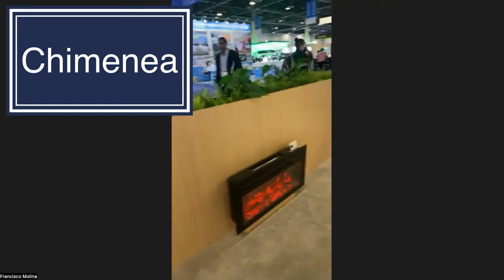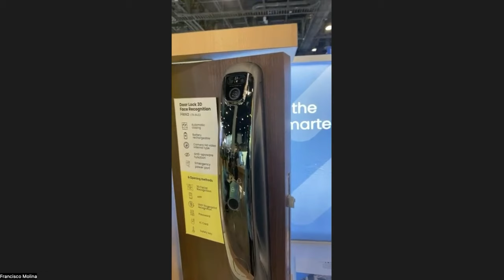Estos son los lanzamientos de VTA+ en el CES 2024!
📌 Contenido 📌

Conozca las novedades de VTAPlus a nivel de electronica de consumo presentadas en el ces2024

📌 ÍNDICE 📌

00:00 Introducción
00:45 Novedades de una marca colombiana como VTA+ en el CES 2024
02:33 El producto estrella de VTA+ en la feria CES 2024
03:16 Productos para mascotas de VTA+ en el CES 2024
05:37 Calentador / Ventilador de VTA+
06:19 Chimenea inteligente de  VTA+
07:00 Productos de video seguridad de  VTA+
09:34 Cerraduras inteligentes de  VTA+
10:31 Los productos de iluminación de VTA+ en el CES 2024
11:06 La evolución del sensor de proximidad
13:15 El sistema de seguridad de VTA+ en el CES 2024
13:47 El sistema de seguridad requiere algún tipo de suscripción?
14:35 El consumidor colombiano realmente le saca el potencial a las cosas conectadas (IoT)?

📌 Media 📌